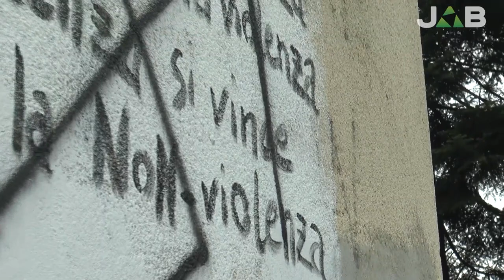Voghera, svastica nazista sulla frase pacifista (ma non è la prima volta...)